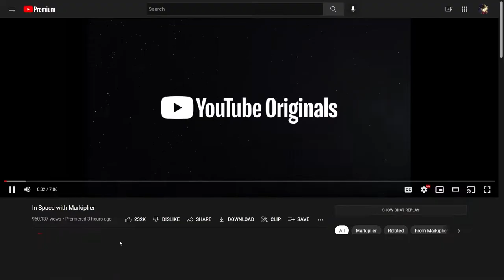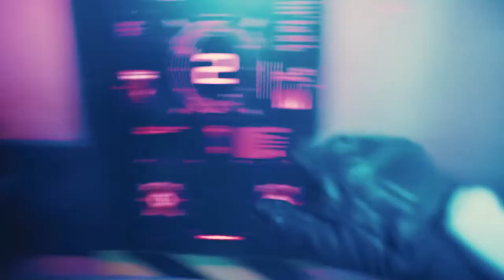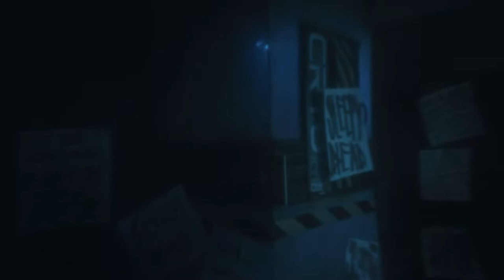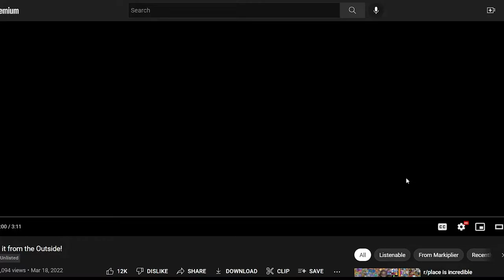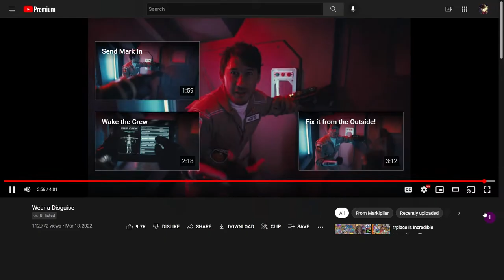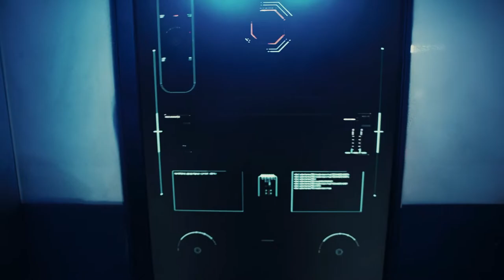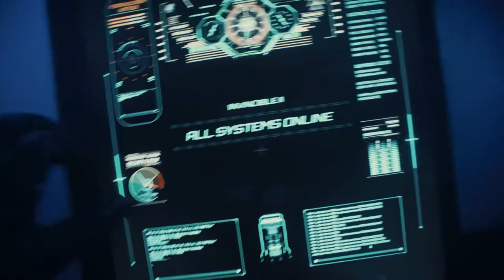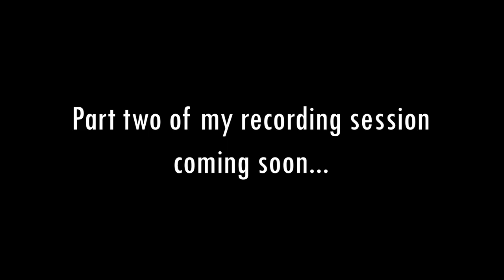Its not my fault! | ISwM Reaction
The funny part is I work at Papa Murphy's